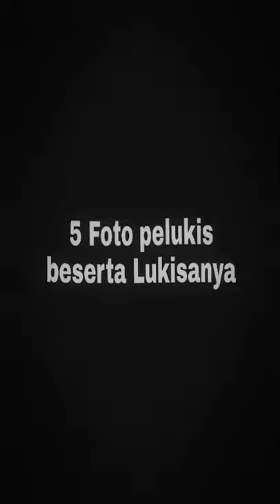5 TOKOH PELUKIS BESERTA LUKISANYA!!